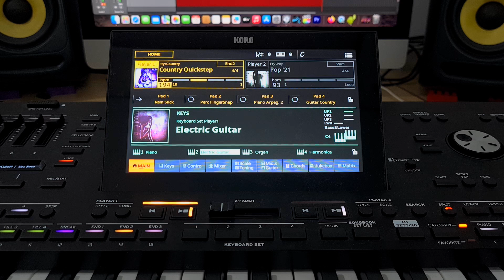Korg Pa5x - Country Quickstep - Country Category - Style Element - OS V 1.2.1 new sound